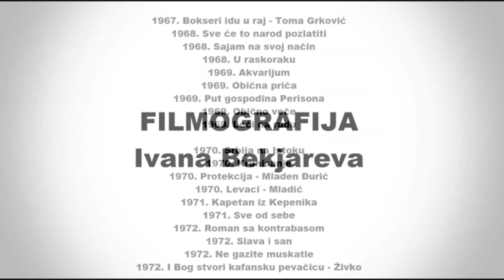Ivan Bekjarev - Veliki među najvećim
Ivan Bekjarev bio je poznati srpski filmski i pozorišni glumac. Više od 150 uloga u pozorištu, te preko 50 na filmu. Njegova najpoznatija uloga bila je ona Stevice Kurčubića u TV seriji "Bolji život".